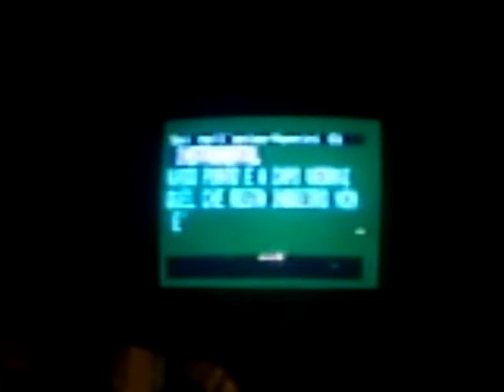Marzia canta sei nell'anima.3gp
Marzia si cimenta nel Karaoke